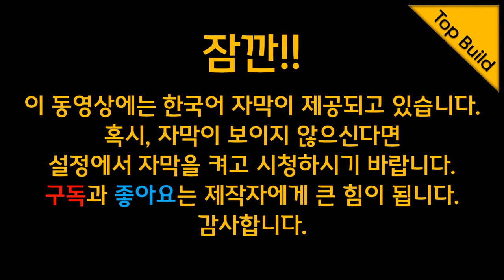밀워키 2736-20 18V 무선 테이블쏘 & 48-08-0561 테이블쏘 스탠드 리뷰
Milwaukee 포터블 충전 테이블쏘 (2736-20) 과 테이블쏘 스탠드 (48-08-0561) 리뷰영상 입니다.